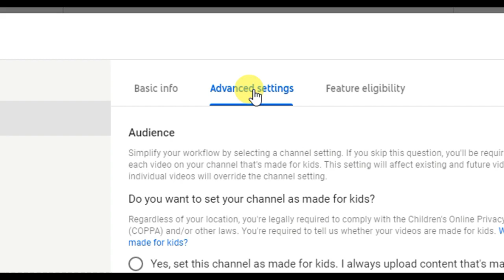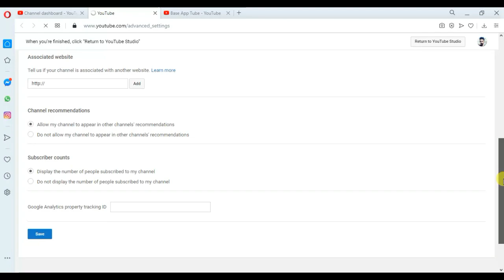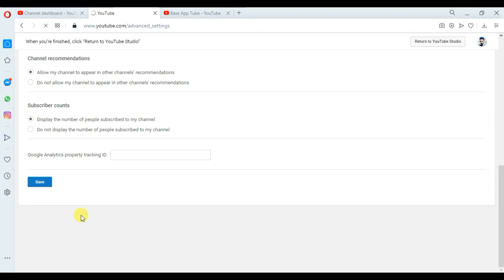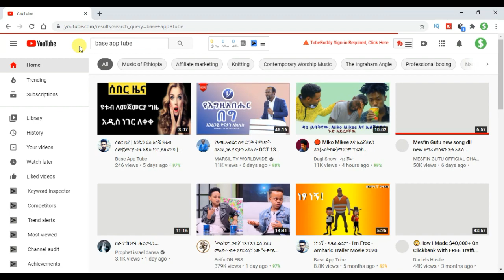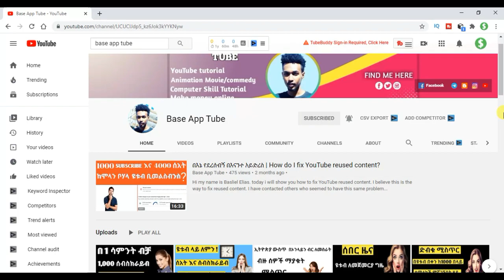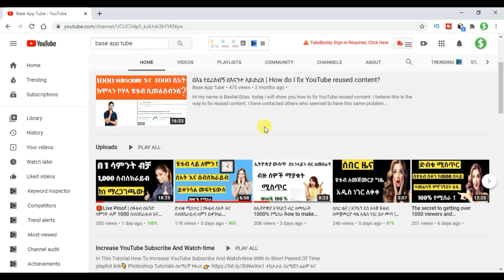በቀላሉ የ ዩቱብ ሰብስክራይብ እንዴት መደበቅ እንችላለን | how to hide YouTube subscribers ( Base ባስ )